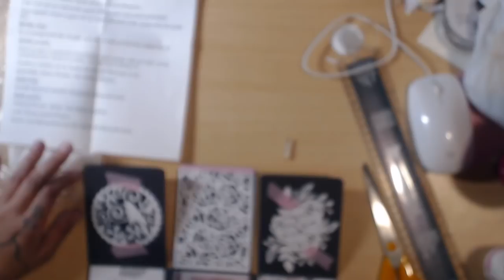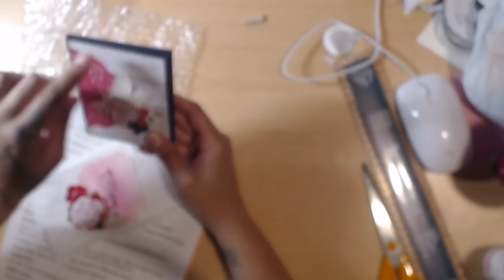Die Cut swap REVEAL Group 8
Yes, It's out of order; You did not miss groups 2-7 lol! These ladies did awesome and definitely spoiled us!